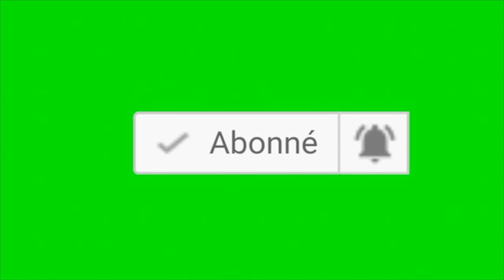La contraception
On vous parle de notre expérience perso avec les contraceptions, puis des contraceptions féminines en général, et enfin des contraceptions masculines, car oui, elles existent, mais pourquoi on en parle si peu ? ...

Donnez-nous votre avis en commentaires, on veut du débaaat. :)